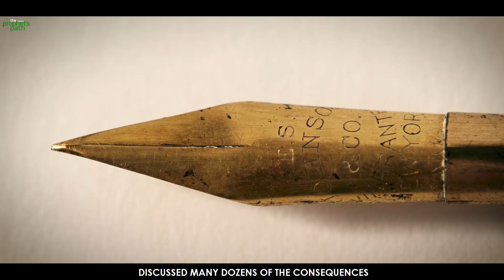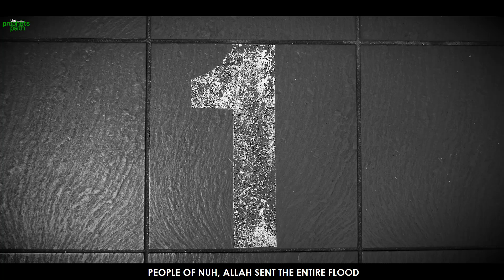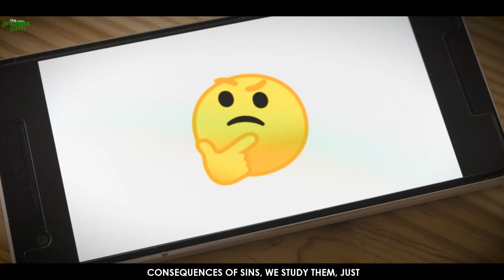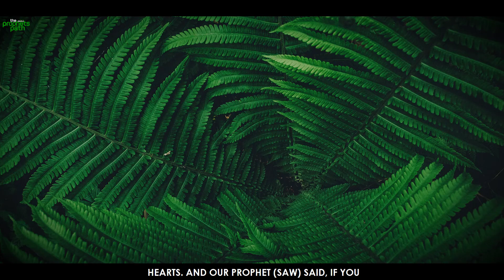THE LIFE OF SIN